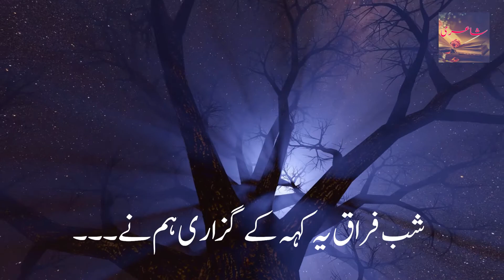جو آنا چاہو ہزار رستے Sad Poetry Background Music | Sad Poetry Whatsapp Status